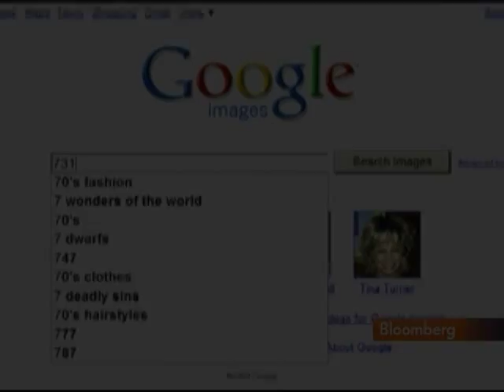Google's Drummond Discusses Privacy, China Strategy: Video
July 8 (Bloomberg) -- David Drummond, chief legal officer of Google Inc., discusses the company's data-gathering activities and China strategy.
     Drummond spoke yesterday at the Aspen Ideas Festival in Aspen, Colorado. Bloomberg's Erik Schatzker reports. (Source: Bloomberg)